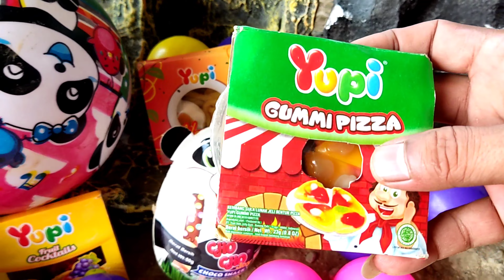Hunting bola karakter, bola warna, permen yupi, kinderjoy, yupi gummi pizza, yupi fruit cocktails.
Hunting bola karakter, bola warna, permen yupi, kinderjoy, yupi gummi pizza, yupi fruit cocktails. ayo gembira,